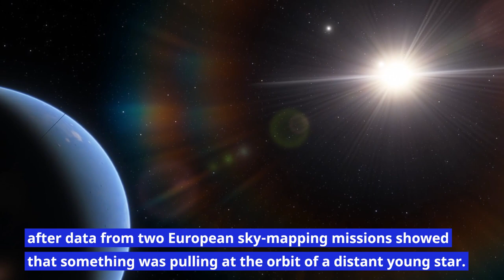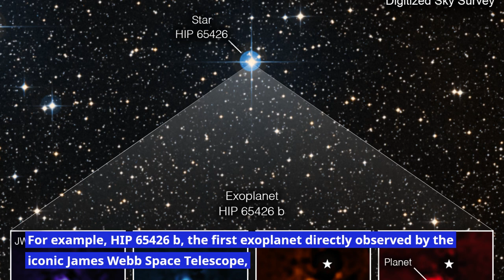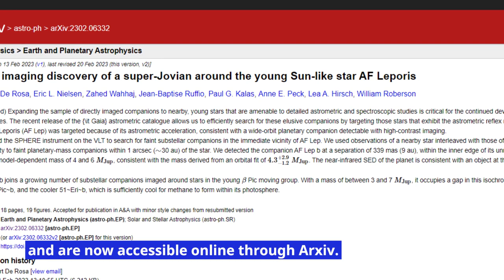Super-Jovian Exoplanet Discovered Orbiting Sun-Like Star AF Leporis through Direct Imaging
In a groundbreaking discovery, astronomers have found a super-Jovian exoplanet orbiting a young, Sun-like star called AF Leporis through direct imaging. The exoplanet, named AF Leporis b, was detected using the Ultraviolet and Visual Echelle Spectrograph (UVES) instrument on the European Southern Observatory's Very Large Telescope (VLT) in Chile. This direct imaging of an exoplanet is a rare feat, and the discovery of AF Leporis b provides valuable insights into the formation and evolution of planets beyond our Solar System. The findings were announced in a press release by the ESO on February 20, 2022.